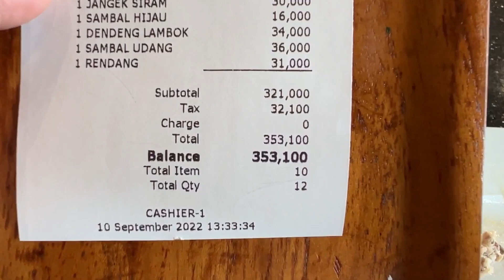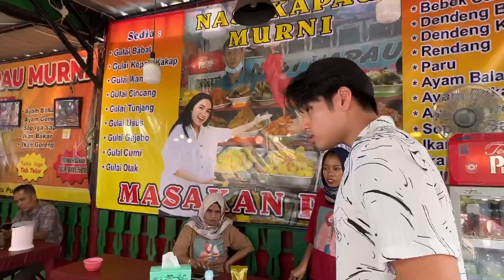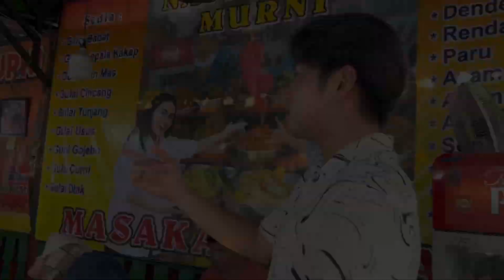REVIEW NASI PADANG SULTAN VS NASI PADANG PINGGIRAN 😱 LANGSUNG MIKIR 2X !! 💸🥲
Kali ini gua mulai aktif youtube lagi, gua udah mulai pengen explore jakarta dengan kuliner2 uniknya dan kebetulan sekali.
gua penasaran banget kenapa nasi padang enak selalu mahal,
apakah yang pinggiran dan murah itu ga enak??
atau mungkin yang pinggiran juga mahal?